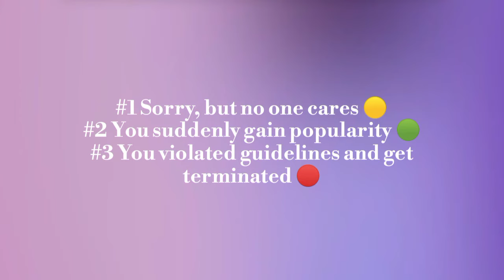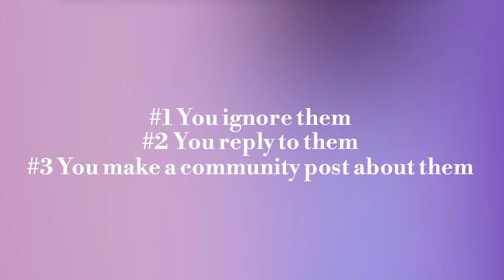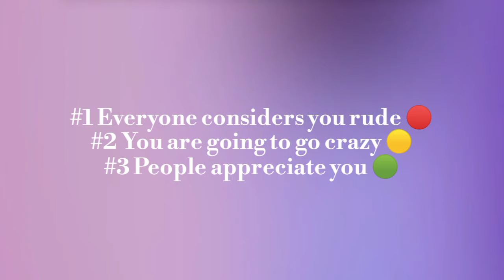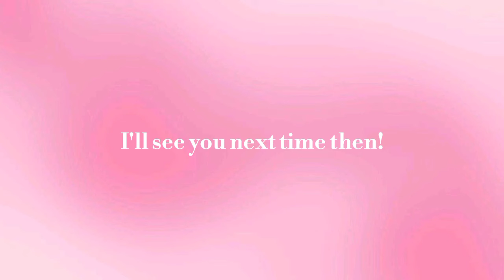Can you survive as a Ktuber? | ROSIELY-KPOP